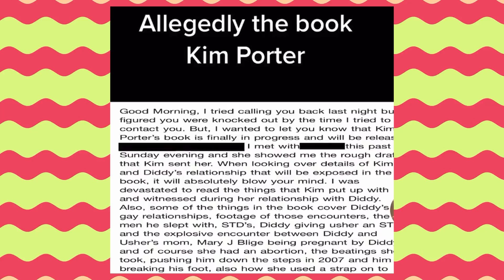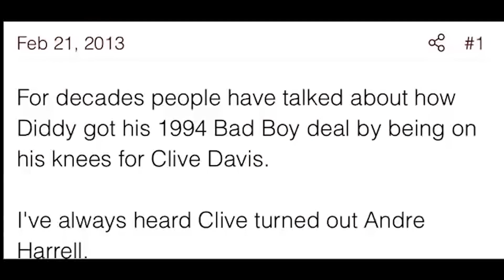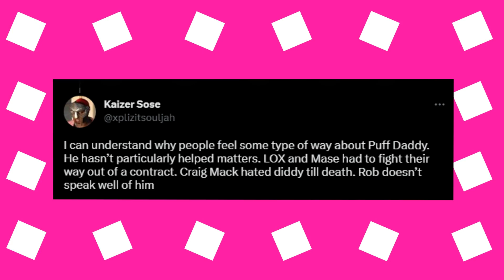Celebrities Who WARNED About Diddy Before Mysteriously Dying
In this video, we'll be exploring the mysterious deaths of several celebrities who had reportedly warned about Diddy before passing away. From Tupac Shakur to Kim Porter, many celebrities have lost their lives in ways that seem suspicious or inexplicable, and some believe that Diddy may have played a role.

We'll delve into the details of each of these cases, examining the evidence and exploring the theories that surround them.